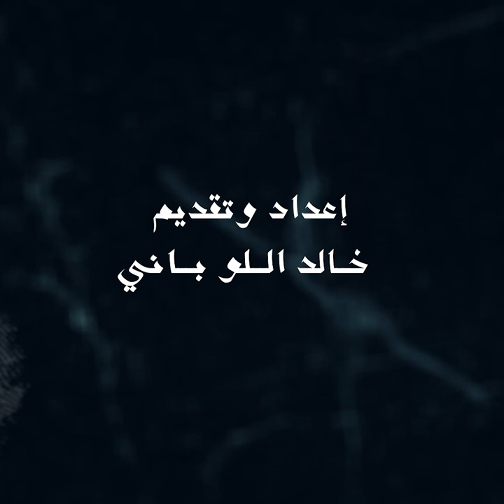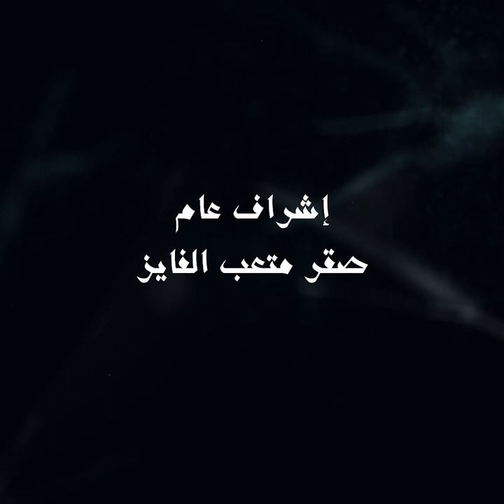ZOOM ... سدني لوميت الصدفة الاجمل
إعداد و تقديم
تصوير و منتاج
إخراج